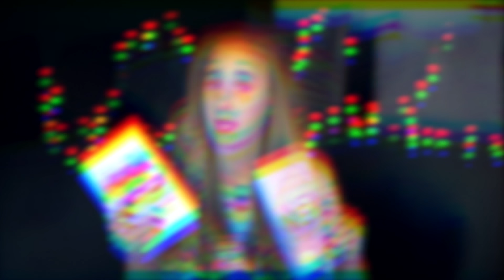Dieses Buch sollte jeder gelesen haben! I Zeig mir ein Buch, das ... I Maren Vivien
Ihr habt mir auf Instagram Aufgaben gestellt im Stil von "Zeig mir ein Buch, das ..." und ich habe mir ein paar tolle herausgesucht! Schreibt mir unbedingt mal in die Kommentare, wie ihr euch bei den verschiedenen Aufgaben entschieden hättet.

Folgt mir unbedingt auf INSTAGRAM um auf dem neusten Stand zu bleiben: @marenvivienhaase /

BÜCHER':
The Deal - Elle Kennedy
It was always you - Nikola Hotel
One Last Song - Nicole Böhm
Begin again - Mona Kasten
New Beginnings - Lilly Lucas
Gespenster - Dolly Alderton
Talus - Liza Grimm
Cinder & Ella - Kelly Oram
What I like about you - Marisa Kanter
Das fliegende Klassenzimmer - Erich Kästner
Was weiße Menschen nicht über Rassismus hören wollen aber wissen sollten - Alice Hasters
Untenrum frei - Margarete Stokowski